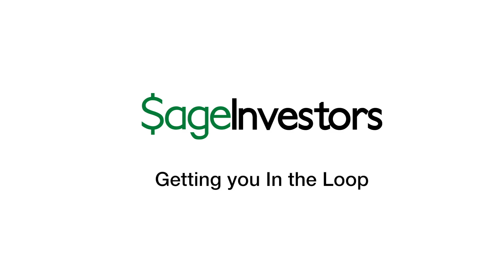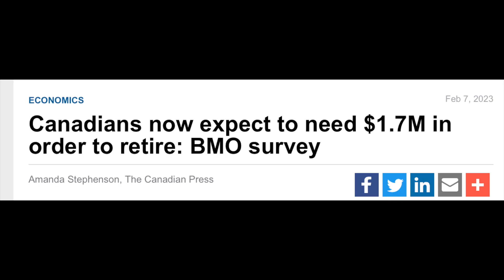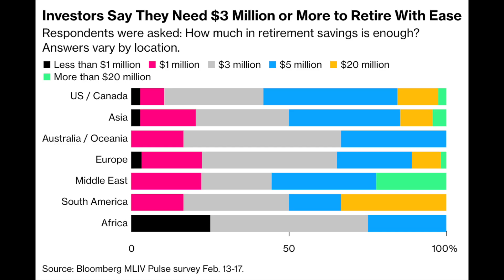The Loop - Take #7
Money shaming time!!!